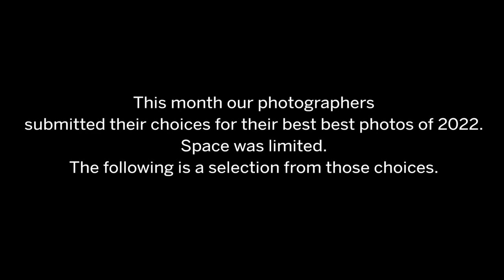Ottawa in Photos 2022: Photographer's picks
This month our photographers submitted their choices for their best photos of 2021. Space was limited.
The following is a selection from those choices.